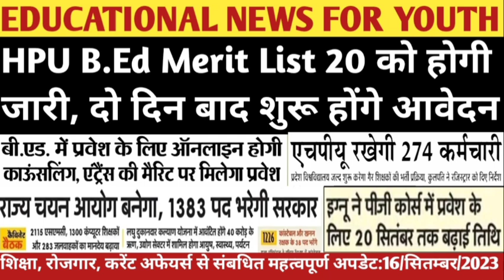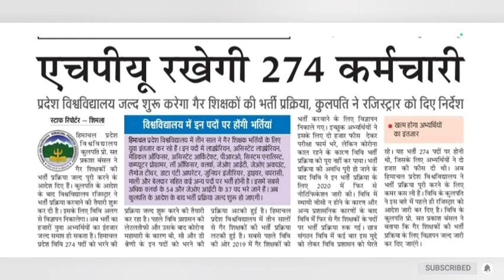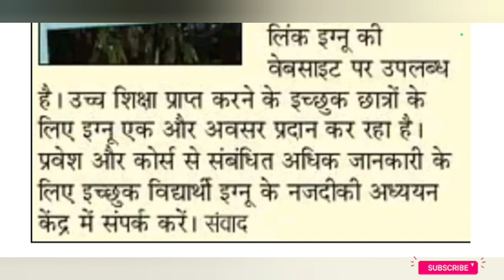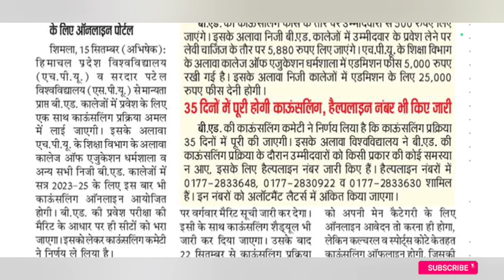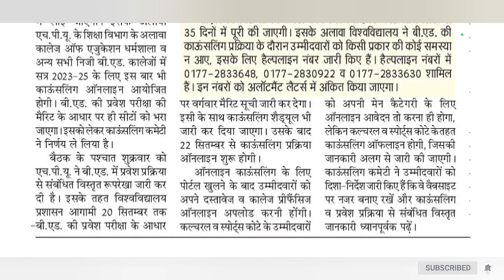HPU B.Ed Merit List 20 को होगी जारी, दो दिन बाद शुरू होंगे आवेदन|IGNOU|HPU Vacancy|HP Vacancies